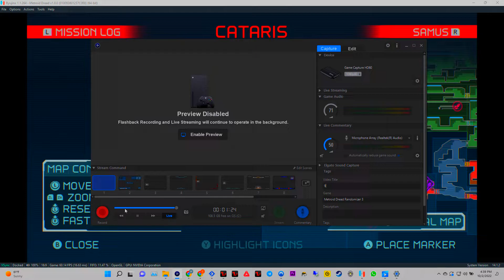Metroid Dread Randomizer #3 Walkthrough part 9, 1080p 60 fps HD (NO COMMENTARY)